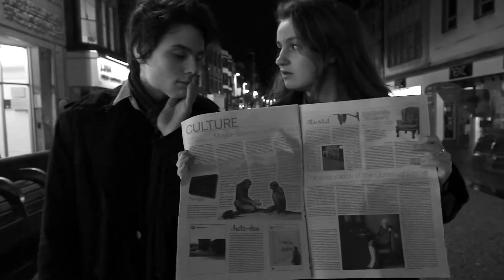Post...Drudgic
Mark Barclay and Bex Watson present 'Post...', a show that illustrates precisely why everything is going to shit.

This week Jack Chisnall guest stars, and they talk about the tragic drudgery of 'm8'. Just don't expect to source any sense.